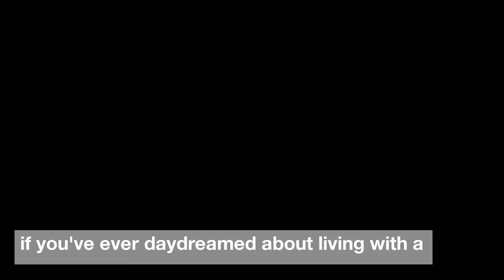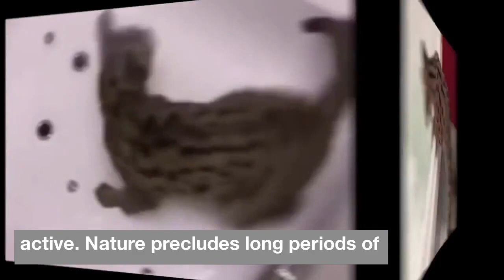Savannah Cat Breed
The Savannah cat, which is tall and graceful, was originally introduced in the late twentieth century.

Savannahs are a hybrid breed created by crossing a Siamese cat with a wild serval.

And that wildness is evident: the breed retains the enormous perked ears, long legs, and spotted coat of its African cat ancestors while maintaining the affable disposition of a domestic pet.

One thing to keep in mind about Savannah cats: they are large. Adult Savannah cats can reach heights of 17 inches and weights of 25 pounds, depending on the generation.

First generation crossings (F1 and F2) are larger than subsequent crosses and have lovely spotted coats in brown, tan, and black.
Later generations are more distantly related to their wild ancestor, but they preserve the colors and patterns of earlier generations—they're simply smaller and more docile.

Savannah cats are devoted, intelligent, and inquisitive felines, but they may not be the greatest choice for new cat owners.

african savannah cat